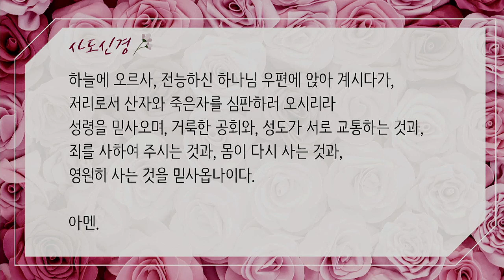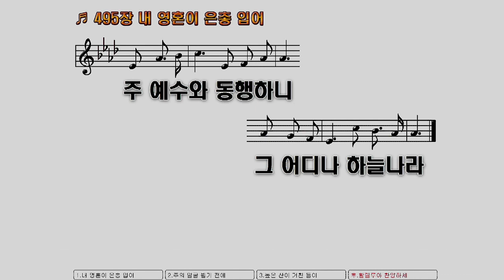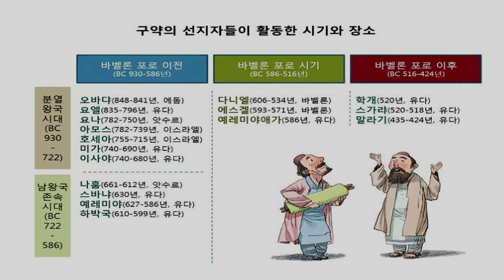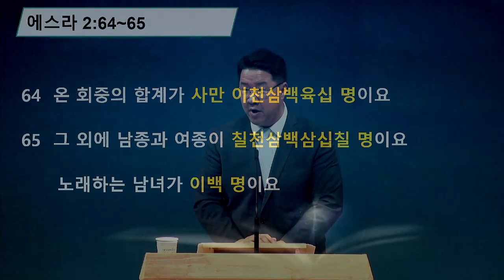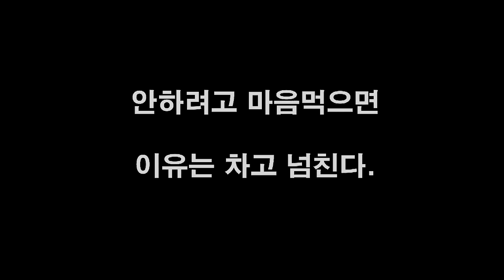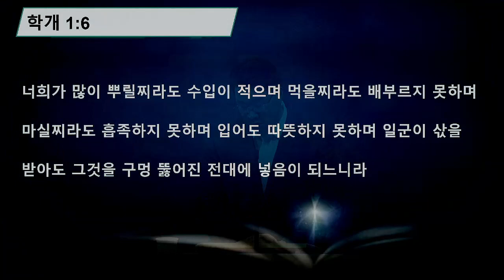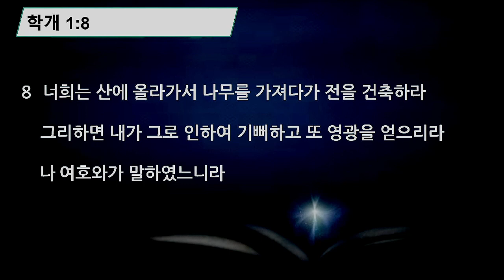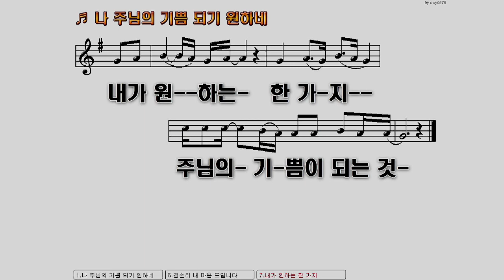[디트로이트 한인연합감리교회] 2021년 9월 29일 수요 예배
성경본문 : 학개 1:1-8
말씀증언 : 권태홍 목사
제        목 : 나의 행위를 살피라